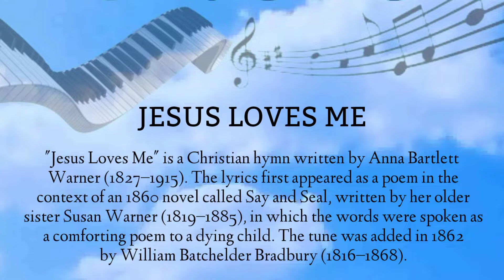JESUS LOVES ME played by Kleio Stesha Agustin